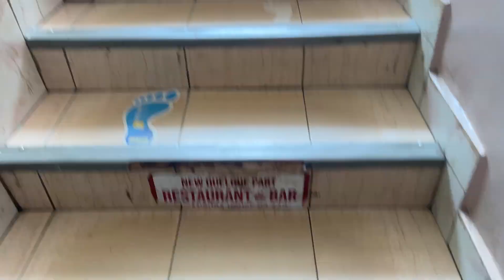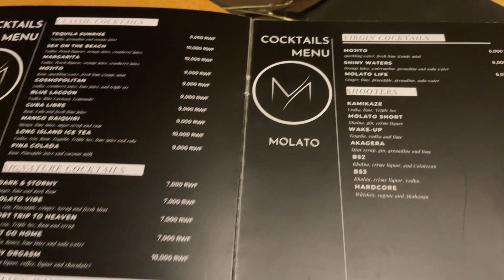VLOG| nails + hair + piercing + dinner + night out with my girlfriends| rwandan youtuber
FAQ
I’m from rwanda 🇷🇼
~what do you use to film
I use my iPhone 12 Pro Max